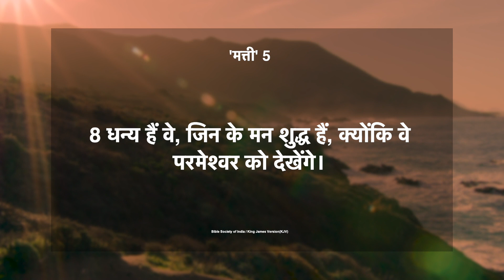दैनिक मन्ना || 10 अक्तूबर 2020 || मत्ती 5:8 || Pastor Finney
आज का वचन: मत्ती 5:8
“धन्य हैं वे, जिन के मन शुद्ध हैं, क्योंकि वे परमेश्‍वर को देखेंगे।"
पहली बार हमारे साथ जुड़ रहे है?